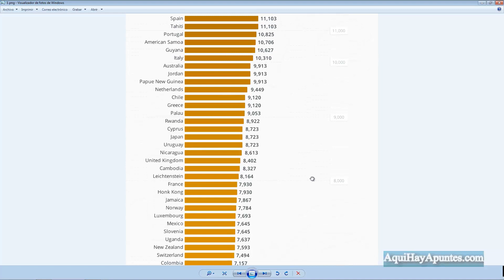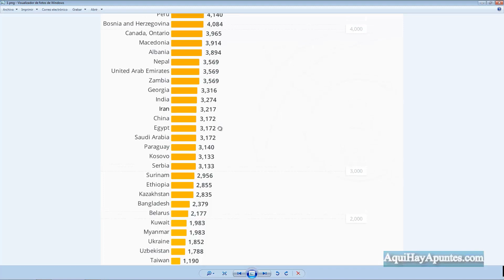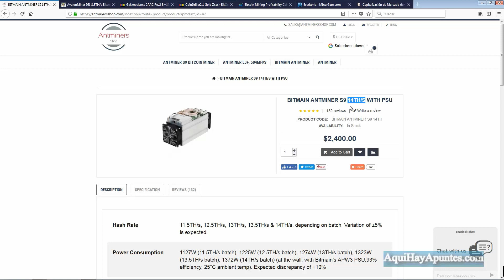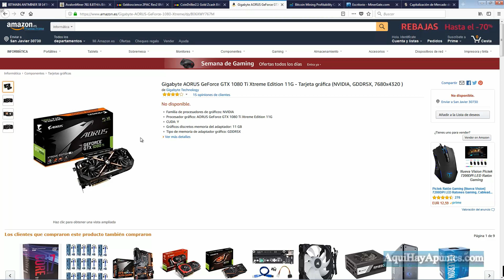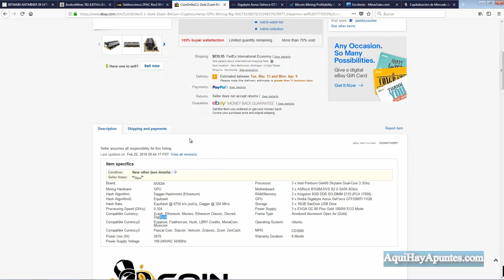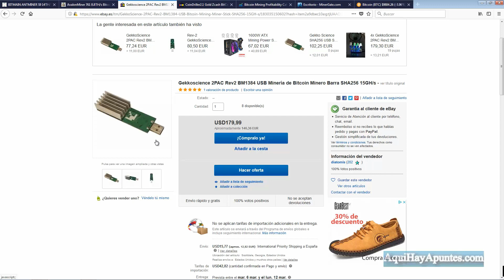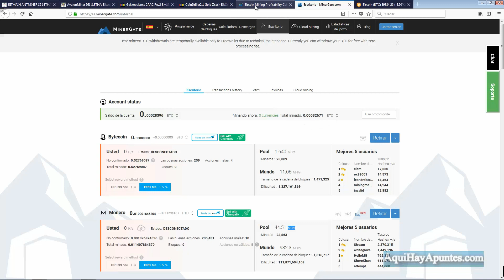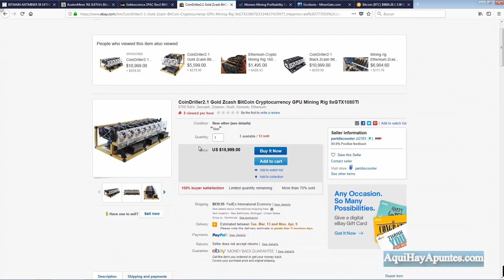Introducción al minado de criptomonedas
Hola a tod@s. Aquí tenéis mi opinión sobre el minado de criptomonedas. Podéis dejar la vuestra en los comentarios del video.
Espero que os guste, si es asi darle a like.
Un saludo